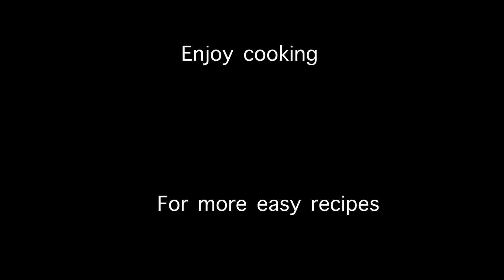Puto Maya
This is the white version of the famous Bisayan breakfast “Puto Maya”. Very easy to find ingredients and easy to cook as well. Be sure to soak the rice 2 hours to 6 hours before cooking.

Ingredients
Makes 12-15 pcs

2 cups glutinous rice
2 cups coconut milk
1 cup water
1 teaspoon salt
1/4 cup sugar
1 thumb size ginger peeled

Banana leaves for wrapping (washed, dried and heated over open flame)

Sides
Hot chocolate with milk (sikwate)
Ripe mangoes (cut and sliced)